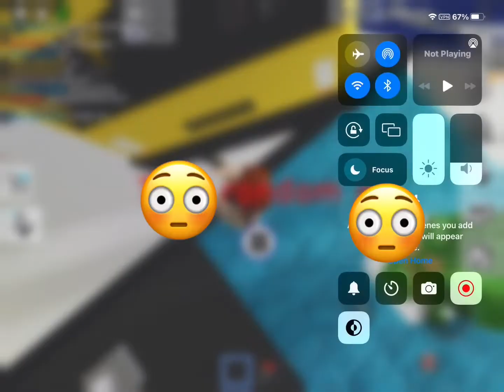This is why kids below 18 don’t drive